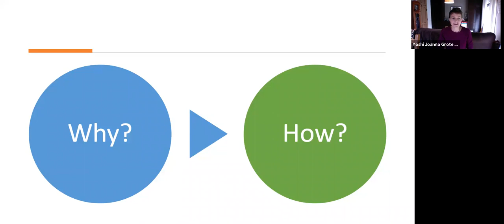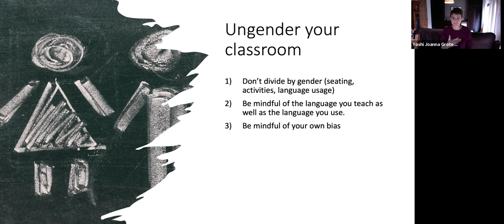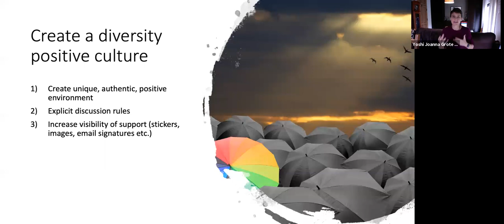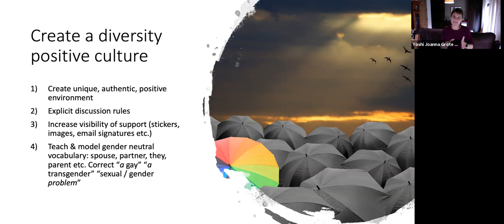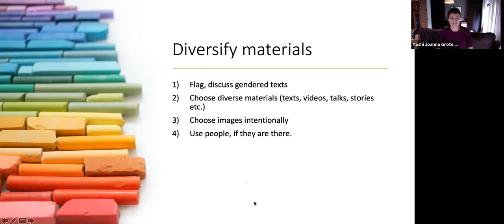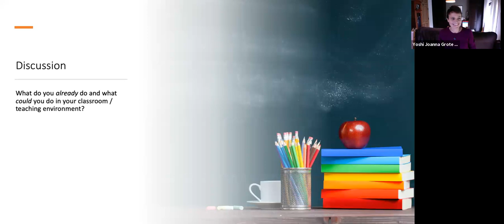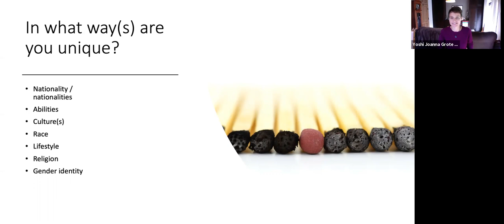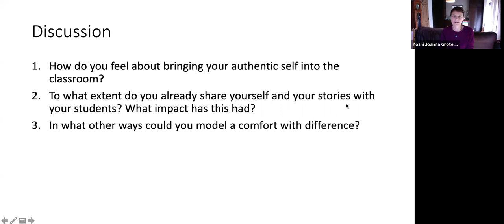Yoshi Grote: Practical Steps to Empower Diverse Identities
Monday, November 23, 10:45-11:45

Gender Awareness in Language Education (GALE) College & University Education Practice-Oriented Long Workshop

This workshop follows in a practical way from the plenary address. I will describe how my philosophy on the personal / professional divide shifted due to one student’s bravery. I will discuss my decision to come out to my students and outline the positive knock-on effects, including what I learnt about the power of any form of self-disclosure and how it can be engineered to build openness, curiosity and trusting learning environments.